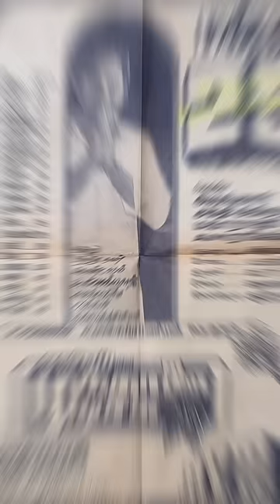முந்தானை முடிச்சு குழந்தை ரகசியம் / mundhanai mudichu baby who / old is gold / bakyaraj / shorts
mundhanai mudichu baby name / tamil cinema news / vijay tv pandiyan stores series actress news in Tamil / pandiyan stores sujitha / old is gold / old Tamil cinema news / k bakyaraj/ actor and director k bakyaraj

drumstick in cinema